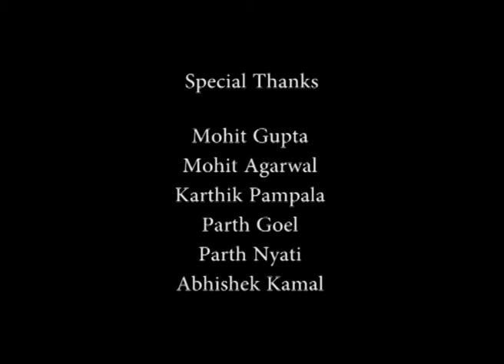A Dream (Ek Khwab)- A movie by Shadow Motion Pictures(IIT Delhi)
Movie Making 2011- Aravali House IIT Delhi entry